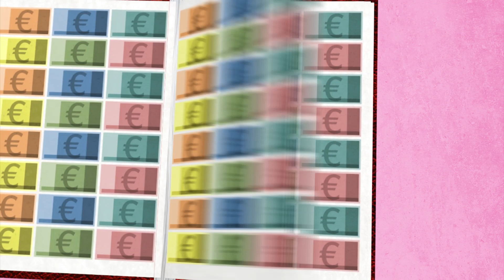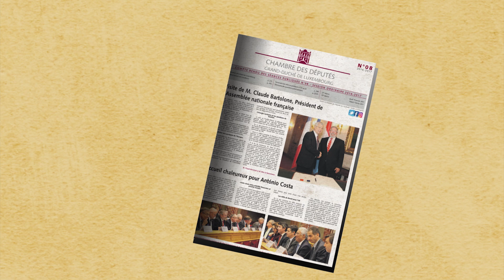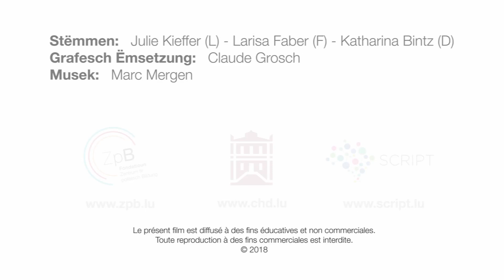Das Parlament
Das Zentrum fir politesch Bildung, die Chambre des Députés und das Ministère de l’Éducation nationale, de l’Enfance et de la Jeunesse haben gemeinsam sechs Animationsfilme
ausgearbeitet, darunter diesen Film zum Thema "Parlament".

zum Download bereit.